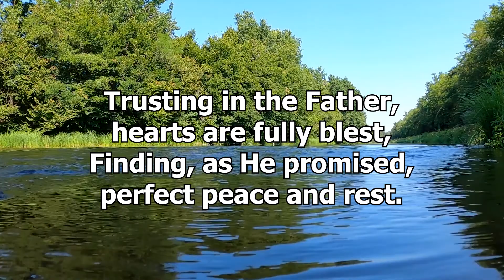Midweek Devotions with Great Hymns ~ October 21, 2020 ~ "Like A River Glorious"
Midweek Devotions with Great Hymns
“Like A River Glorious”

SOURCE:
“Spiritual Moments with the Great Hymns: Devotional Readings That Strengthen the Heart”
AUTHOR:
Evelyn Bence
Illustrations by:
David Connell
Zondervan Publishing House
Grand Rapids, Michigan
A Division of Harper Collins Publishers
Words: Public Domain
(Admin. by WC Music Corp.)
CCLI License #1130052 CCLI License #20344118

Larry Richman, Organist
Duretha Mayle, Vocalist

BACKGROUND VIDEOS :
Video by Matthias Groeneveld from Pixabay
Video by thomasbrodowski from Pixabay
Video by Ambient_ Nature_Atmosphere from Pixabay